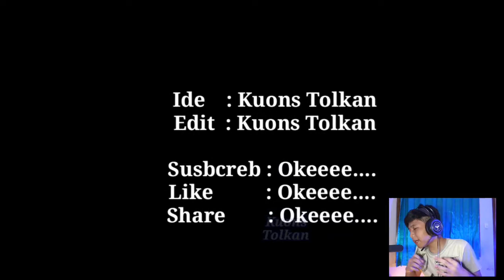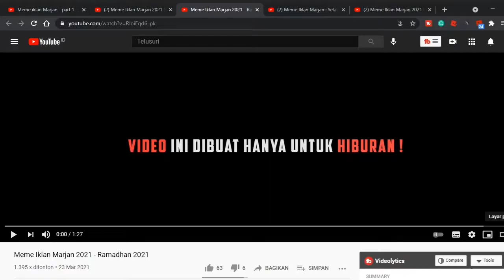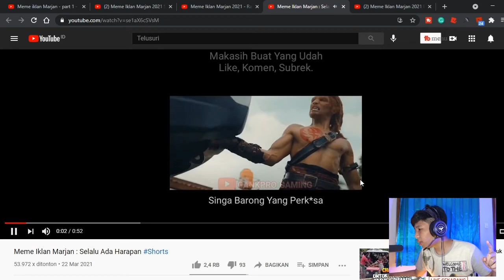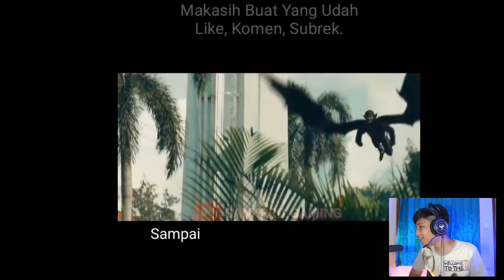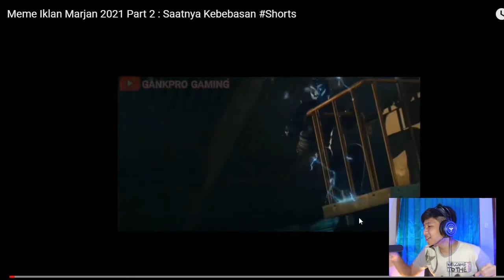REACTION MEME IKLAN MARJAN RAMADHAN 2021 !! KOCAK BANGET !!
OKE GES KEMBALI LAGI DI CHANNEL GUA DI CHANNEL TAMARENGKUH YA GESSS

DIVIDEO KALI INI GUA MAU NGE REACTION LAGI DAN DISINI GUA MAU NGE REACTIONIN VIDEO MEME YA GES

JADI DISINI GUA MAU NGE REACT MEME MARJAN 2021 SPESIAL RAMADHAN YA GES